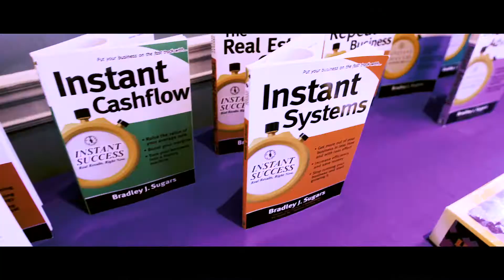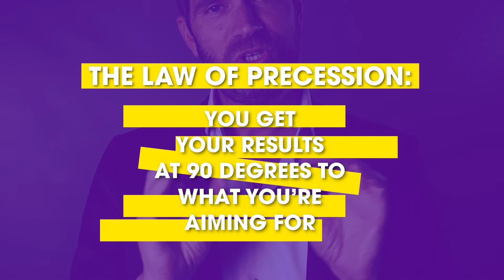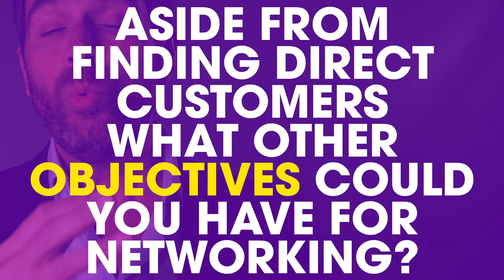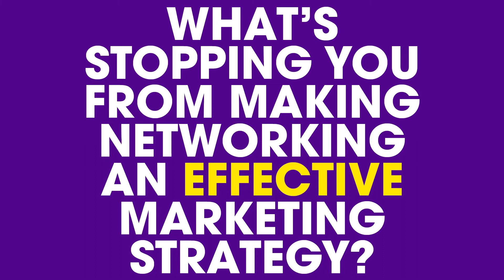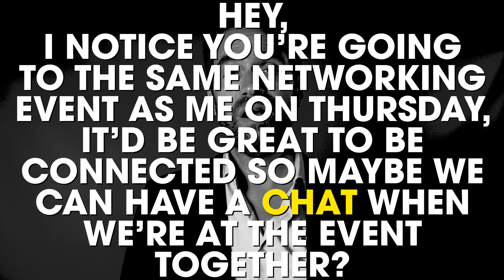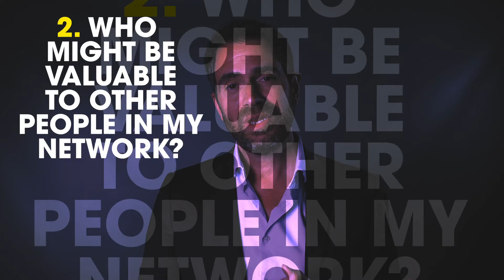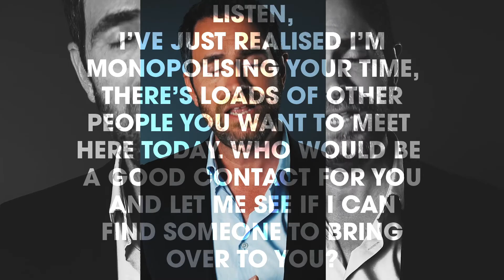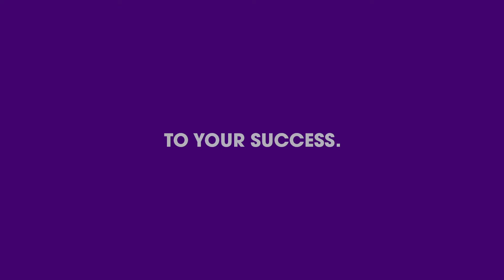How to NETWORK to generate LEADS (Networking tips for small business owners)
How to network to generate leads – these networking tips for small business owners are an introduction to the networking fundamentals that make networking cost and time effective. The fundamentals of networking come down to having the right mindset, clear objectives and doing the preparation in order to create a networking lead generation strategy that gets results.
If you’re new to networking and looking for an introduction to networking fundamentals and to learn how to build good business relationships then this is perfect for you as this is the first of many films I will be releasing on the subject of networking marketing strategies. In future films I’ll be going deep on the subject matter to make sure you are maximising your networking opportunities. I’ll also be teaching you how to improve your networking skills and your networking lead generation strategies so that you can reach the pinnacle of networking and become a gatekeeper who strives to help others and in return ends up helping themselves tenfold.

Newsletter
To stay up to date with all my news, events, workshops and seminars (most of which are free!) please SUBSCRIBE to our newsletter where you’ll receive exclusive articles and video content on how to create a business that runs without you so you can achieve financial freedom, CLICK BELOW!

Sign-up now to download your free Six Steps Evaluation Sheet pdf so you can audit the areas you need to work on to achieve your business goals and become financially free. Additionally, if by completing the evaluation you feel you need some guidance in specific areas please drop us a comment or question and I’ll address the queries and subjects in my upcoming films. To your success.

Here's a link to my film 'How to Market a Small Business - 6 Low Cost Marketing Strategies'

Books
Michael E. Gerber

Stephen R. Covey

Mojo: How to Get It, How to Keep It, How to Get It Back When You Lose It
Marshall Goldsmith

Susan Jeffers